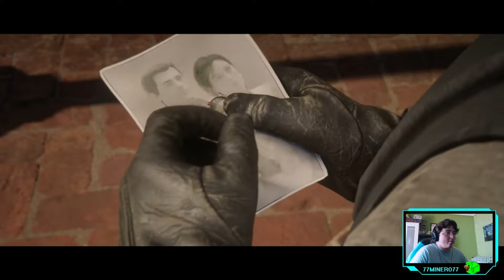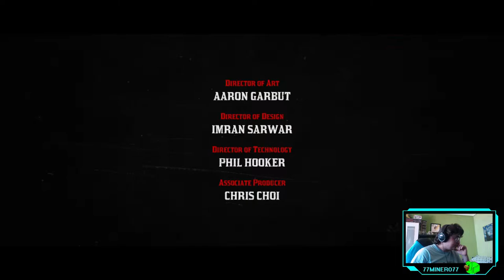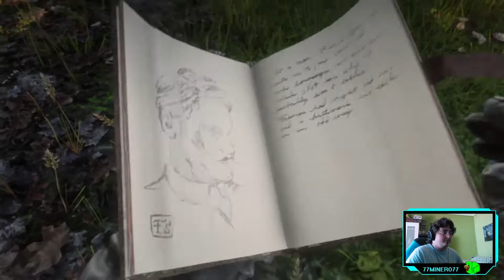RED DEAD REDEMPTION II - ep.32 - Final - Cerrando viejas heridas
Un buen final.